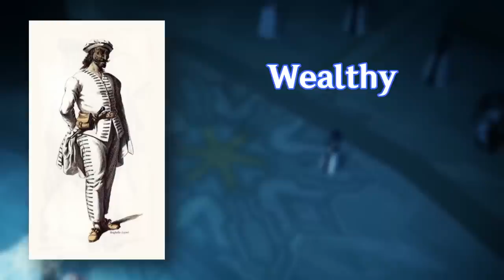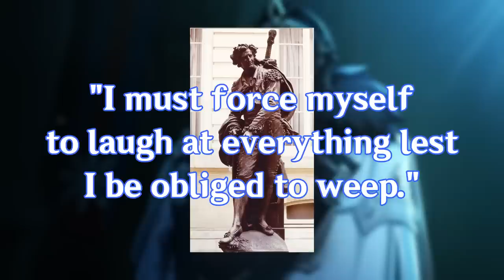The Missing Fatui Harbinger (Genshin Theory and Speculation)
The Eleven Fatui Harbingers are some of the most powerful people in all of Teyvat, but their ranks don't seem to add up. So, I looked into the Commedia Dell'arte to come up with some ideas on who this missing Harbinger could be.

Chapters
0:00 - The Missing Fatui Harbinger
0:37 - Harbinger Rankings
2:24 - Commedia Dell'arte
2:45 - Brighella
4:32 - Variants of Brighella
6:02 - Comico
7:39 - The Innamorati
8:56 - Ending Notes